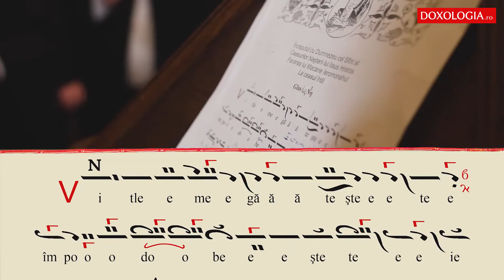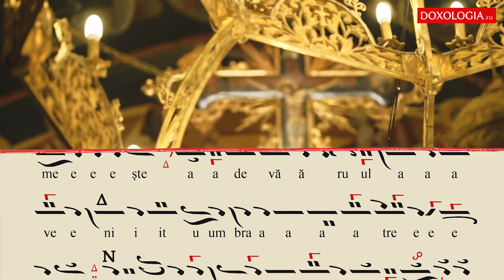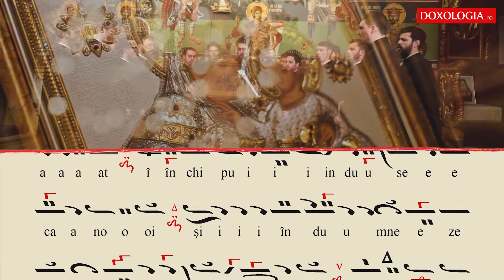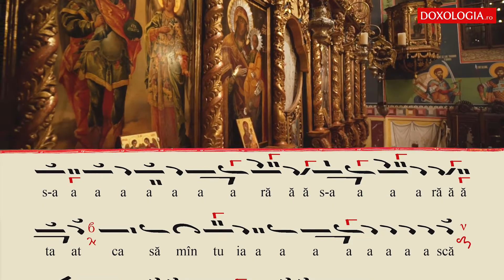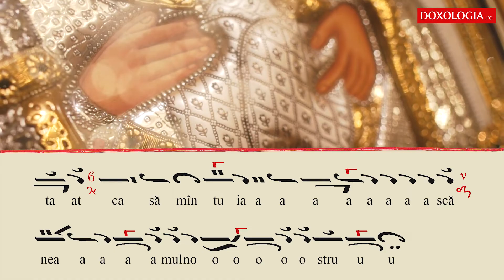Corul Byzantion - Stihira „Betleeme, gătește-te”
Stihira „Betleeme, gătește-te”, la Slujba Ceasurilor Împărătești ale Nașterii Domnului, melos pe larg, plagalul glasului al IV-lea, de Macarie Ieromonahul († 1836, Mănăstirea Viforâta)

Interpretează: Corul Academic Byzantion
Dirijor: Adrian Sîrbu

Locația: Biserica „Sfântul Sava” din Iași

Sursă partitură: ms. BAR ro. 1804, f. 347r